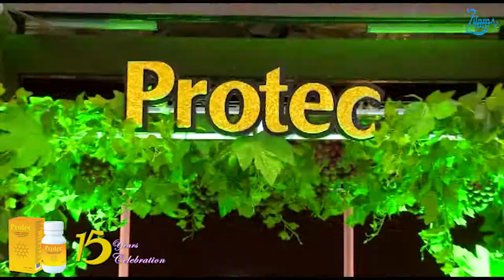15 years Celebration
Presented By Protec